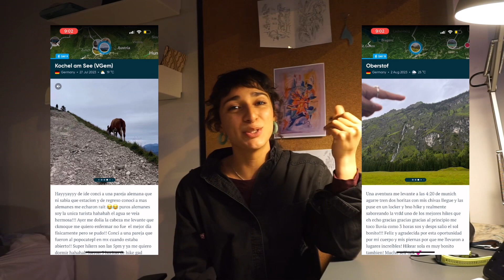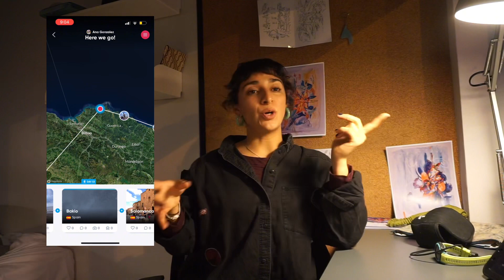☆ Gap Year (part 2) ☆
Hey there! This is the second part of my gap year! Traveled to Europe, south east Asia and cute places her and there!
So exciting! To show you my world besides art!

☆ COLORING BOOK ON AMAZON☆